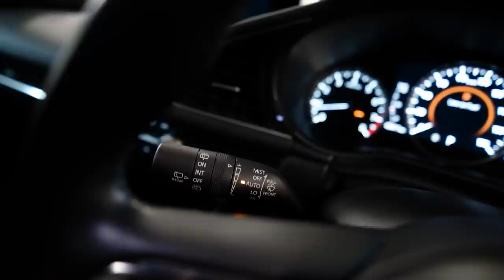Mazda 3 (BP) | Больше не Axela. Что нового в последней "трешке"?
Друзья, всем привет! В наши руки продолжают попадать свежие японцы, модели до сих пор стоящие на конвейере. Сегодня поговорим про "модную" и популярную на вторичке машину в ее последнем воплощении - Мазда 3. На обзоре базовый хэтчбэк с мотором 1,5 автоматом и передним приводом с минимальным пробегом по Японии. Если Вы думаете над тем, какой беспробежный компактный автомобиль купить - посмотрите обзор, возможно информация Вам пригодится.

★ Продажа Авто
★ Покупка Авто